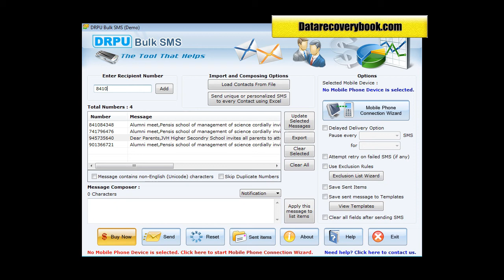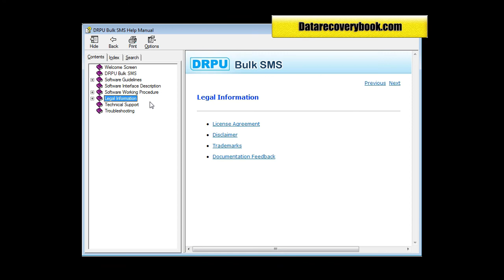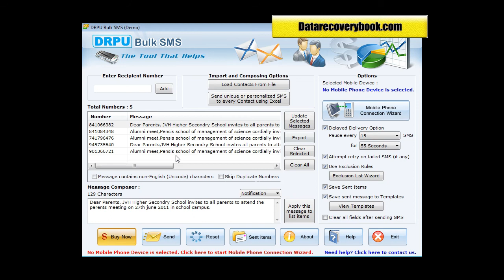free gsm bulk group web sms sending messaging software online mobile text marketing gateway tool